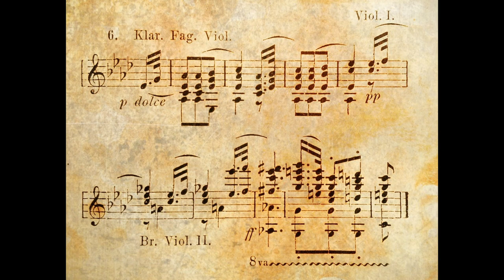Beethoven - Sonata no. 17 in D minor 'The Tempest', Op. 31 no. 2 - III. Allegretto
The third movement of Beethoven's Sonata No. 17 in D minor, Op. 31, No. 2, also known as "The Tempest," is titled "Allegretto." This movement is a theme and variations, a form in which a principal theme is repeated and varied throughout the movement. It is marked "Allegretto," which means to be played at a moderate tempo and with a light and graceful character.

The Allegretto movement is characterized by its light and graceful character, as well as its virtuosic piano part. The movement features a beautiful and melodic theme that is introduced by the piano and then repeated and varied throughout the movement. Beethoven uses a variety of techniques, such as ornamentation and different harmonic progressions, to create a sense of variation and development in the theme.

The movement also features a sense of contrast and variety, with different sections of the movement featuring different textures and orchestral colors. This creates a sense of balance and contrast within the movement and it adds to the sense of depth and complexity in the movement.

Beethoven's use of the piano in this movement is also noteworthy, as it is not only a solo instrument but also a partner with the orchestra. The piano and orchestra engage in a dialogue throughout the movement, with the piano taking on a more prominent role in some sections and the orchestra in others. This creates a sense of balance and interaction between the soloist and the ensemble, and it adds to the sense of depth and complexity in the movement.

The Sonata No. 17 in D minor, Op. 31, No. 2, is considered one of Beethoven's most important piano sonatas and it's particularly known for its emotional depth and expressiveness. The Allegretto movement is considered a highlight of the sonata and it's a work that continues to be widely performed and studied today. It's a valuable example of Beethoven's ability to convey complex emotions through his music, and also it's a valuable example of Beethoven's virtuosity and experimentation in his compositions.

In summary, The Allegretto movement of the Sonata No. 17 in D minor, Op. 31, No. 2, is characterized by its light and graceful character, its virtuosic piano part, its beautiful and melodic theme that is introduced by the piano and then repeated and varied throughout the movement, its sense of contrast and variety and its sense of balance and interaction between the piano and the orchestra.

Beethoven's use of variation in this movement is particularly masterful. He takes the main theme and develops it in different ways, such as through ornamentation and different harmonic progressions. This creates a sense of development and progression throughout the movement, and it adds to the sense of coherence and unity in the sonata as a whole.

The movement also serves a structural function in the sonata as a whole. It is placed in the middle of the sonata, which serves as a transition between the more dramatic and intense first and second movements and the more contemplative and introspective final movement. It creates a sense of balance and contrast within the sonata and it adds to the sense of coherence and unity in the sonata as a whole.

Beethoven's sonatas, including this one, are considered to be some of the most important works in the piano sonata literature and they have had a significant influence on the development of the piano sonata genre. The Allegretto movement of this sonata, with its light and graceful character and its virtuosic piano part, is a valuable addition to the piano sonata repertoire and it continues to be a favorite among audiences and pianists alike.

In summary, The Allegretto movement of the Sonata No. 17 in D minor, Op. 31, No. 2, is an important movement in Beethoven's middle period, and it is characterized by its light and graceful character, its virtuosic piano part, its beautiful and melodic theme that is introduced by the piano and then repeated and varied throughout the movement, its sense of contrast and variety and its sense of balance and interaction between the piano and the orchestra. It serves a structural function in the sonata and it creates a sense of balance and contrast within the sonata and it adds to the sense of coherence and unity in the sonata as a whole. It's a valuable example of Beethoven's middle period style and his ability to convey complex emotions through his music, and also it's a valuable example of Beethoven's virtuosity and experimentation in his compositions.